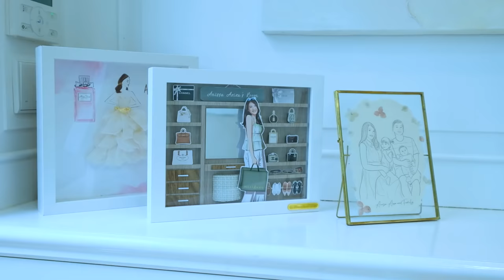MINTA GULA KE RUMAH MEWAH RADITYA DIKA YANG BARU DI RENOVASI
Minta gula ke tetangga sekalian Home Tour rumah nya 🤣. Seru banget di Rumah Raditya Dika & Anissa banyak ruangan yang estektik dan mewah. Belum lagi rumah kucing nya yg sampai 3 lantai dan Wardrobe nya yg penuh. Eits ternyata perdebatan Family Pic masi berlanjut guys 🤣🤣 ada keseruan apalagi ya di home tour kali ini. Yuk tonton sampai habis